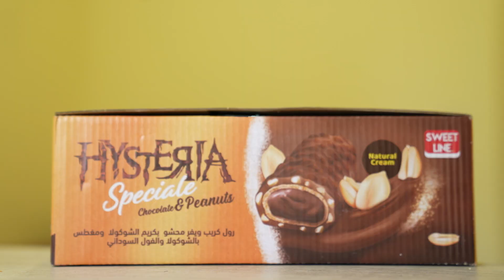مرض جديد يغزو العالم